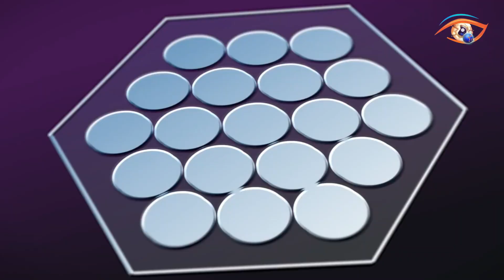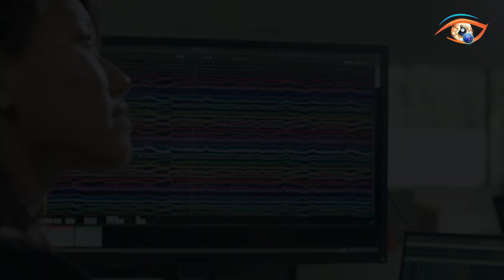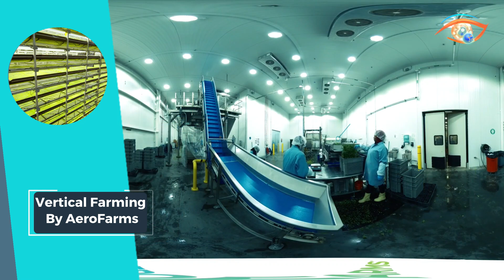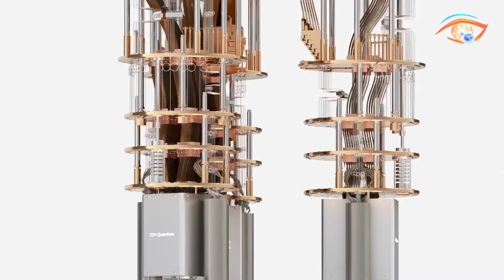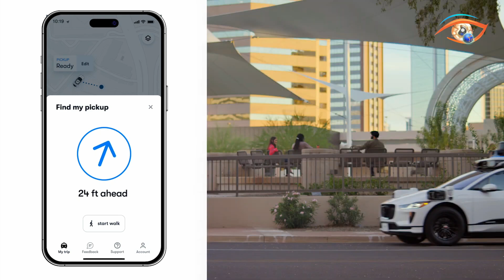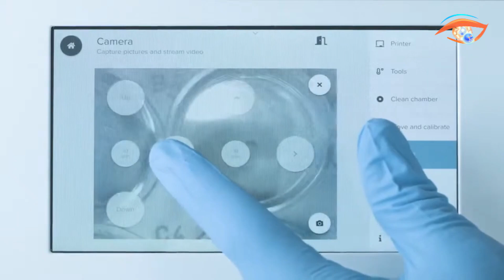AMAZING INVENTIONS THAT WILL CHANGE THE WORLD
Amaze yourself with “Amazing Inventions That Will Change the World.” Get to know new technologies as well as innovations which are going to change the world. These innovations range from artificial intelligence to environment conservation technology innovations intended to transform economies, become environmentally sensitive and generally upgrade people’s living standards. Follow together the path of discovery of the innovations that will grow into the world changers of the future. Embrace the future today!

00:00 - Introduction

00:43 - 1. Monocab

01:49 - 2. Holotile Floor

02:59 - 3. SkySails Power

04:18 - 4. Neuralink's Brain-Machine

05:34 - 5. Amazon's Drone Delivery

06:46 - 6. Vertical Farming by AeroFarms

08:04 - 7. Quantum Computing by IBM

09:28 - 8. Waymo One

10:51 - 9. Nuro's Autonomous Delivery Vehicles

12:20 - 10. BIO X 3D Bioprinter